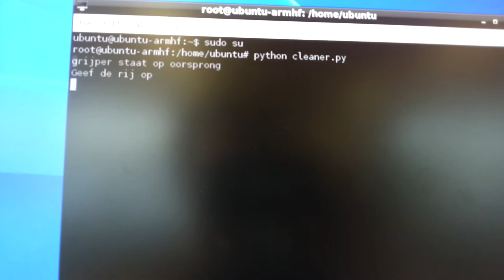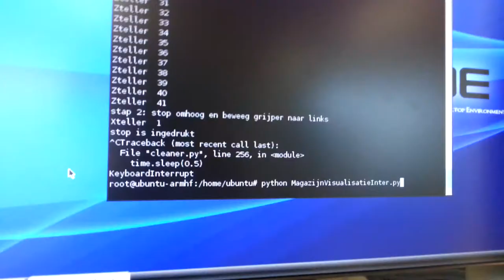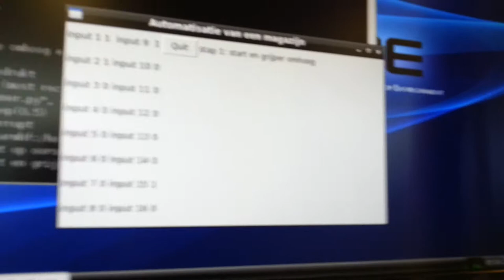Beaglebone black automates a stockroom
This clip displays how a Beaglebone can control a stockroom. The BBB communicates over I2C with a custom built input/outputboard.  The system uses an interrupt pin to detect changes to the inputs. Once the inputs have been read, the BBB decides which outputs to set. Both automation scripts are made according to the grafcet principles. The first script cleaner.py cleans the complete stockroom. The second script allows you to enter the coordinates in inputboxes of a location in the stockroom and the claw will go and collect the pin at that location. You can follow the inputs and in what step of the grafcet we are situated in the GUI.